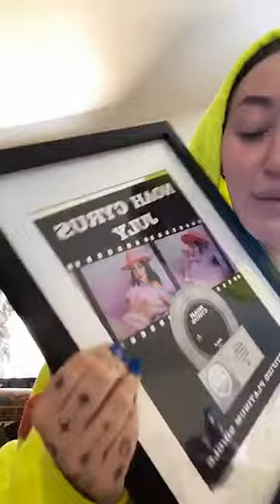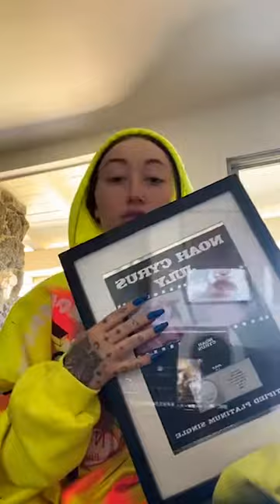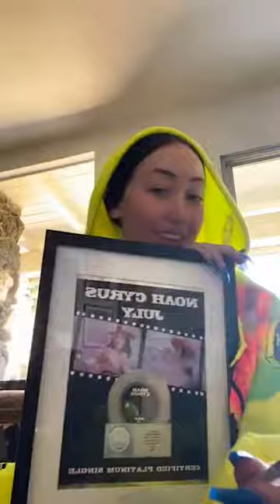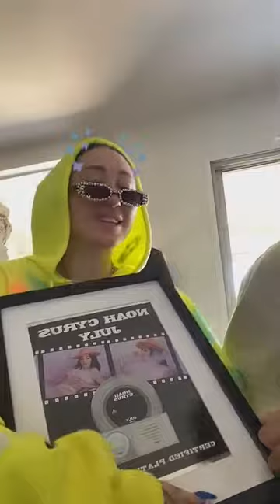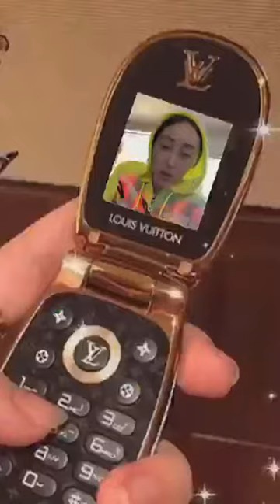Noah Cyrus - Instagram Live (April 24, 2020)